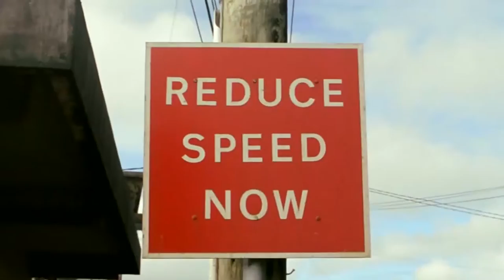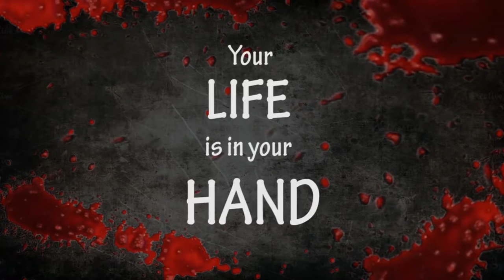"PREN KONT" - Video Securite Routiere - by Sanju Baboolall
Pren Kont Securite Routiere 2016 - CiteZen - Concours video clips